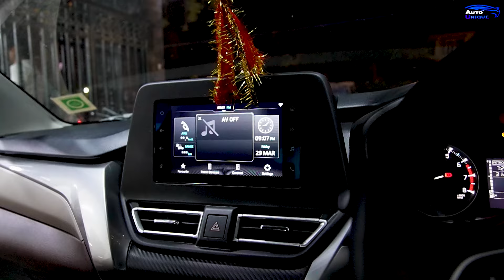Fronx| Top Level Modification |Ambient Light , Seat Cover , Gold Damping | Only At Auto Unique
Fronx Sigma to Alpha FRONX 2024 😍 | Best Price Modification for Fronx ✅ | Dashing Car Interior 😲

FRONX2023 MODIFICATION🔥650KM दूर से आई CAR🔥BEST AND LATEST BUDGET MODIFICATION | IN autouniquefronxmodified 🔥

New Rorak Road Address - 59/35 New Rotak Road Near By Liberty Cinema Karol Bagh New Delhi 110005

tag-